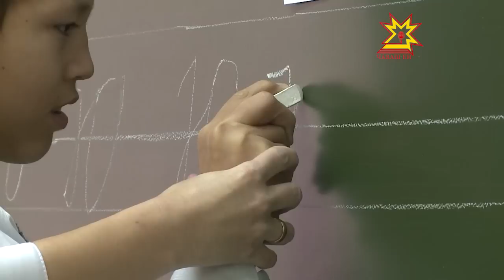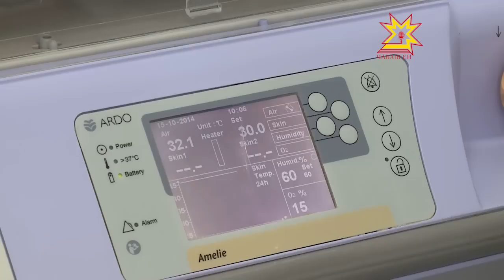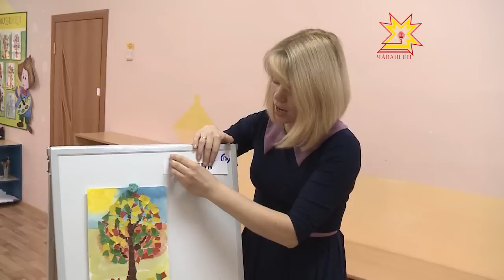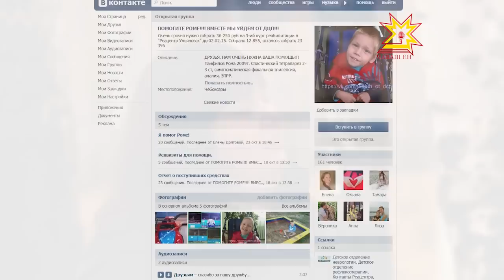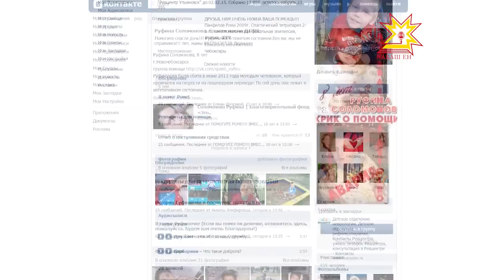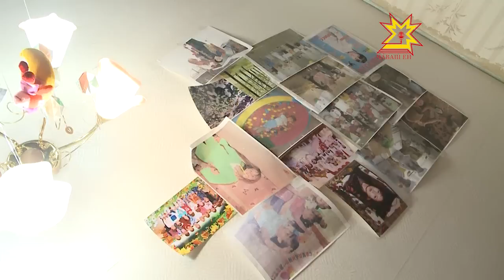Такие же. Выпуск 28.10.2014